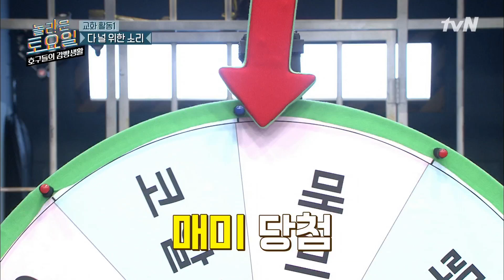동현X진호, 견제에서 케미로! ♥환상궁합♥ | 놀라운 토요일 1부 - 호구들의 감빵생활 tvNmafia 190907 EP.26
반전 통수 마피아 쇼!
‹호구들의감빵생활›
▶[놀라운 토요일 1부 - 호구들의 감빵생활] 지금 뜨는 동영상